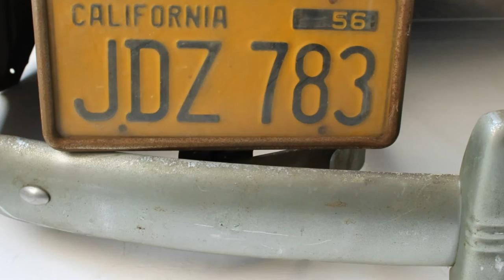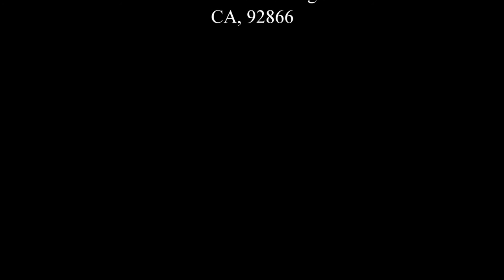Mike Bamber & 1940 Ford Coupe